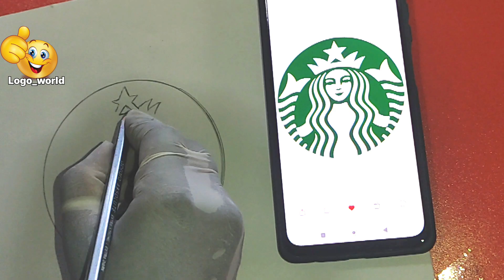STARBUCKS LOGO DRAWING PART-1 ✍️ How to draw Starbucks logo part-1 🎨